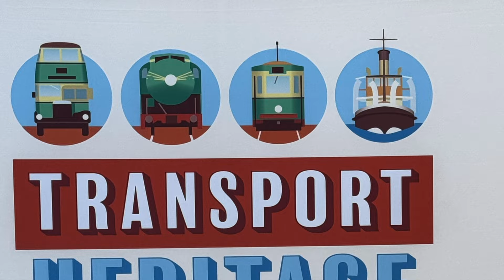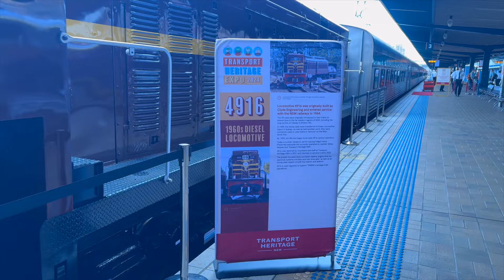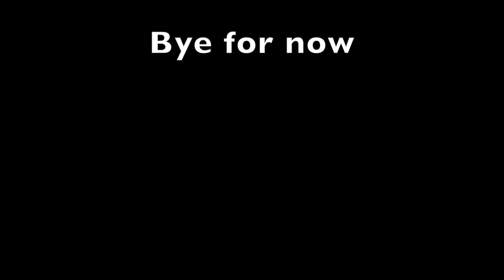Transport Heritage Expo 2024